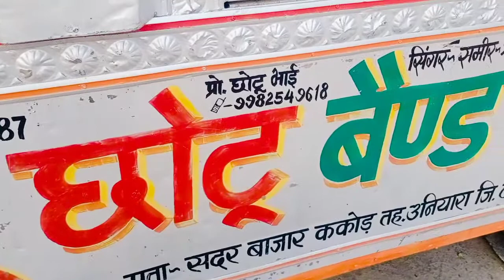New CHOTU Band KAKOD TONK Murad khan mo 9772451987. 13/7/2021.